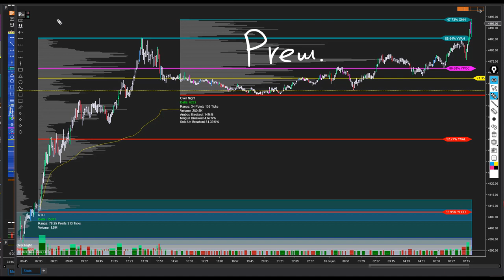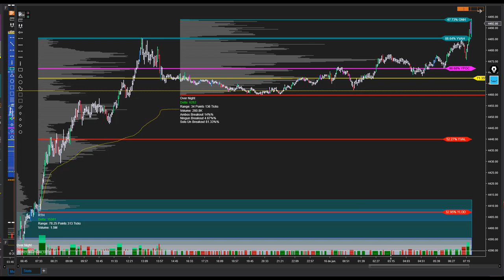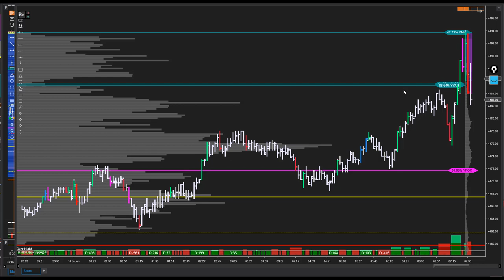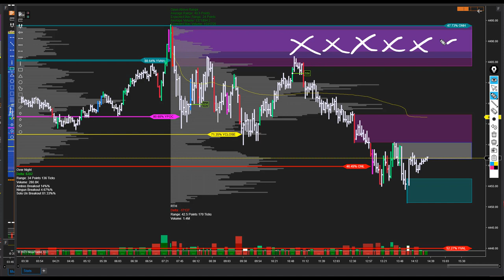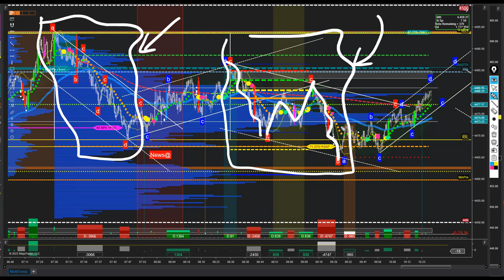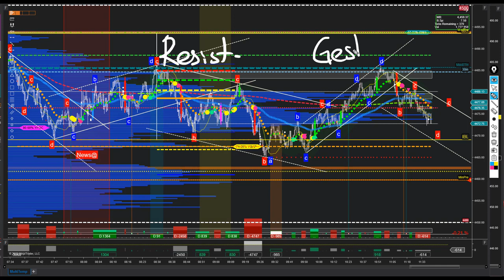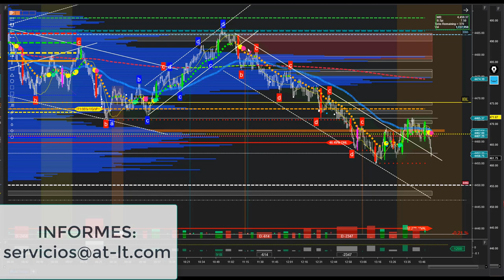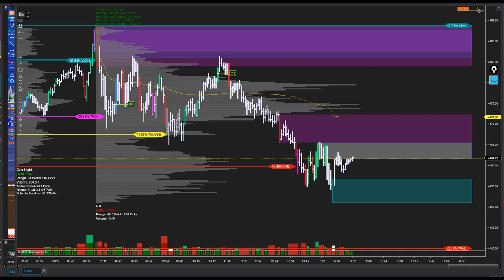✍️REPASO Sesión 16 jun//SP500 Futuros//LECTURA PRECIO Y VOLUMEN📈📋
day trading live como ganar dinero por internet social media marketing